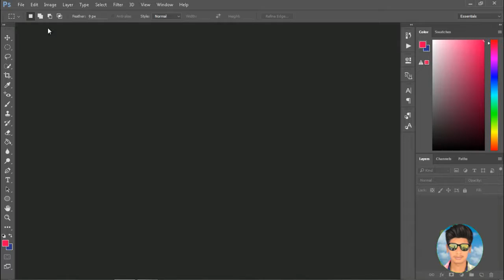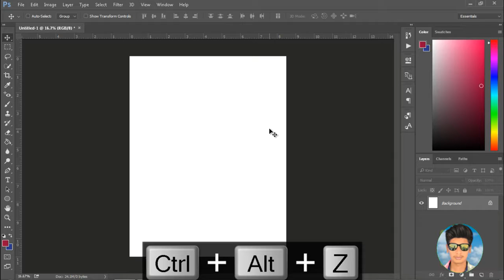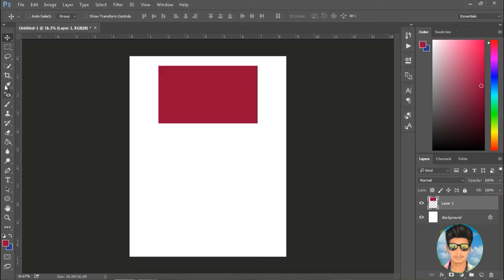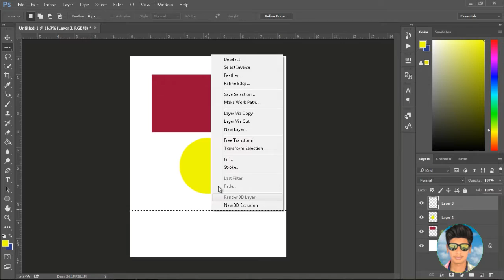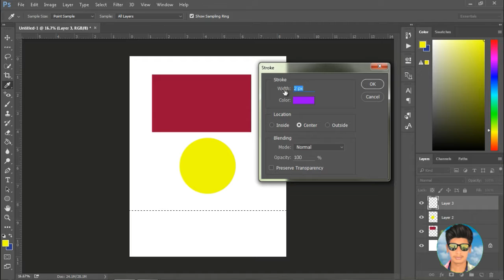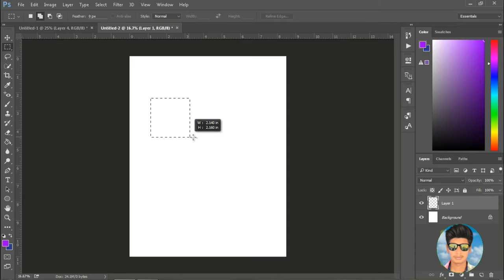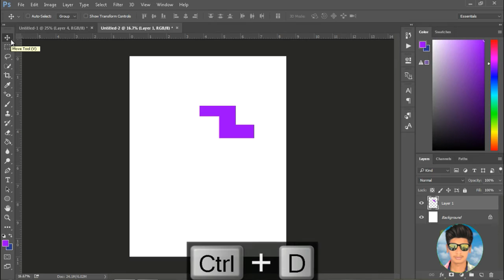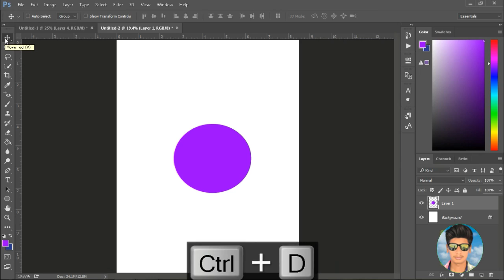#3 PHOTOSHOP CS6,CC,ANY TUTORIAL-CHAPTER 3(1)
CHAPTER DETAILS:

 MOVE TOOL
   RECTANGULAR MARQUEE TOOL
     ELLIPTICAL MARQUEE
       SINGLE ROW MARQUEE TOOL
          SINGLE COLUMN MARQUEE TOOL
              LASSO TOOL
                      CREATING NEW LAYER
                         OTHER LAYEER OPTION